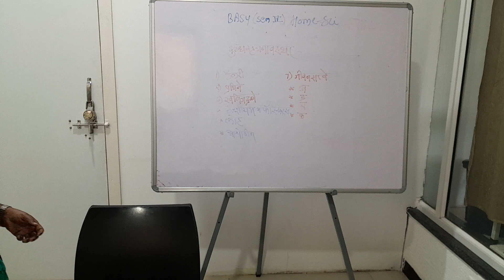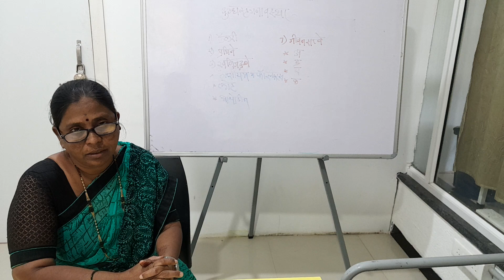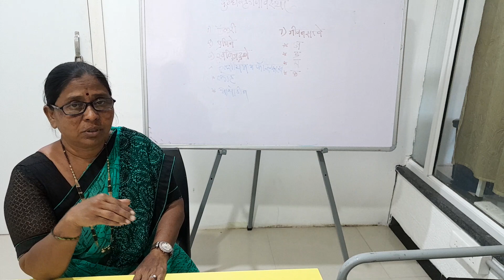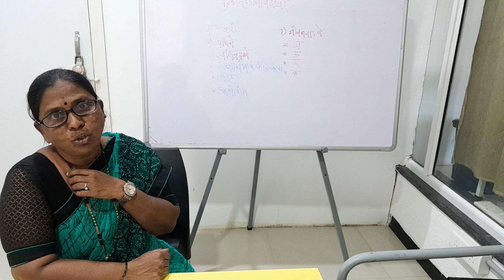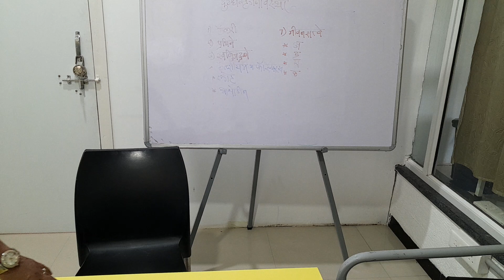Dr. Nikalje Home-Science BASY Topic Diet for lactating mother